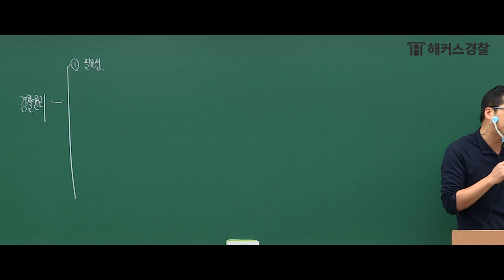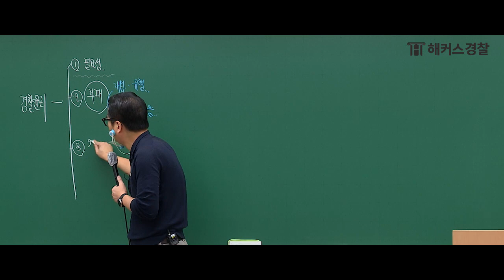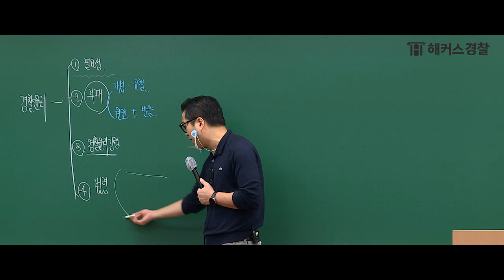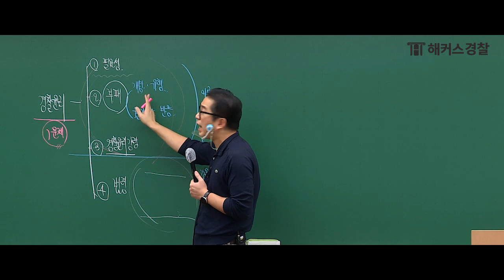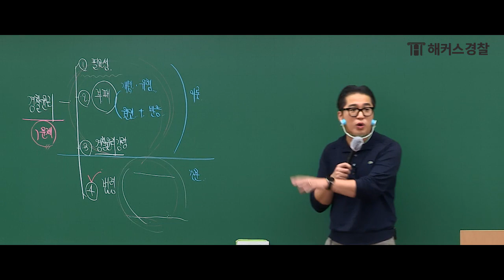경찰공무원공부 하는 초시생 주목★ 경찰학개론 "경찰윤리" 파트에서 1문제 맞추고 가자! - 해커스 경찰공무원인강 조현 -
경찰학개론 쉽고 빠르게 완성하는 방법은?
이거면 대쪼! 조현 경찰학 패스

👉 해커스 경찰학개론 조현선생님이
알려주는 "경찰윤리" 파트 별로 함께 정리해봐요